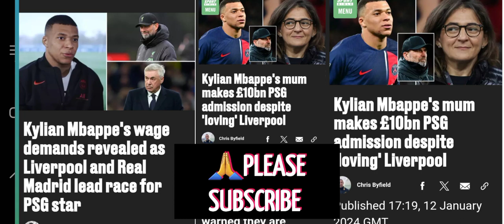Kylian Mbappe's mum makes £10bn PSG admission despite 'loving' Liverpool